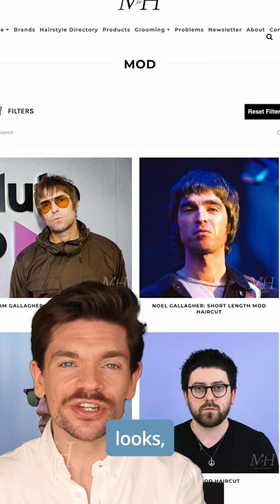✂️ Noel Gallagher Hairstyle | Hair How To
How to get Noel Gallagher's hairstyle. What to ask your barber and how to style your hair at home.